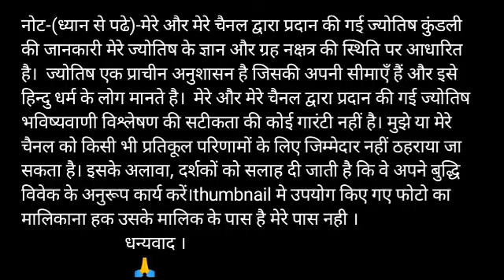Mean rashi 9 October 2020 | Aaj Ka Mean Rashifal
Mean Rashi 9 October